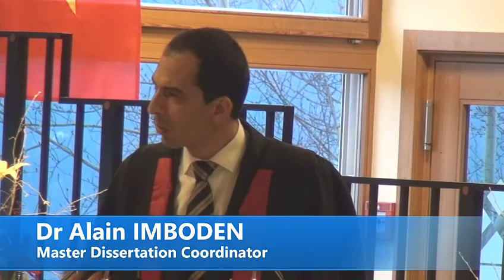Postgraduate Graduation Ceremony November 2016 - Les Roches Global Hospitality Education